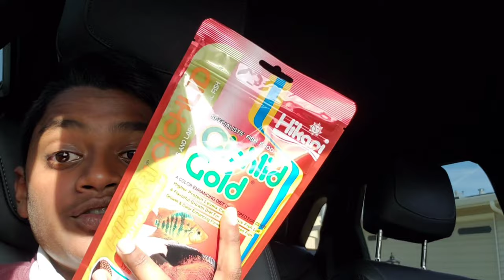New convict cichlds for the TURTLE TANK!!!